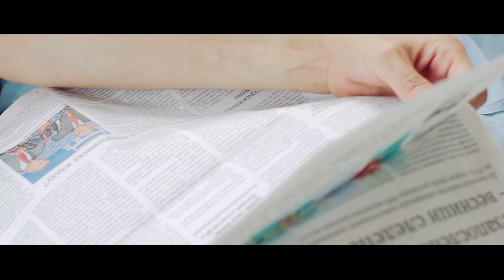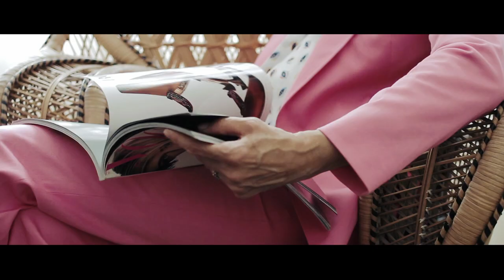VVHILE - Wrong Face Wrong Palm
First single from the album "More"

Directed by: Marija Radosavljević, Marija Ninković and Veljko Stojanović
Cinematographer: Marija Radosavljević and Marija Ninković
Second camera: Nikola and Tamara Stokanović
Production: Marija Radosavljević and Marija Ninković
Actors: Mirjana Radosavljević, Slobodan Radosavljević
Scenography: Veljko Stojanović
Costume: Veljko Stojanović, Suna Kažić
Hair: Dušan Petrović Dudu
Make up: Sonja Arnautović
Editor: Nataša Pantić
Colorist: Nikola Mrdalj

Special thanks to Ivan Masić, Julio Wood, Dušan Jurić, Sara Zeljković, Milan Maksimović